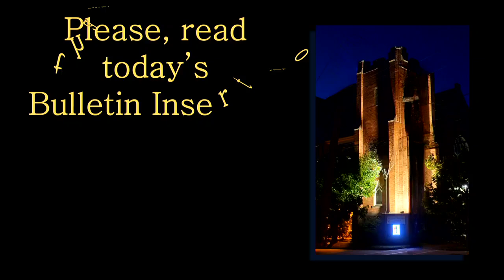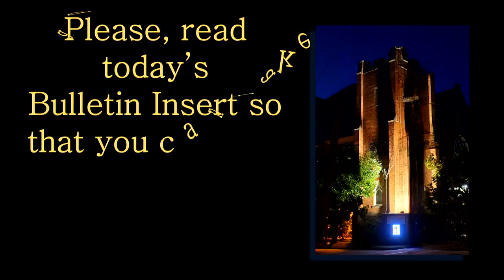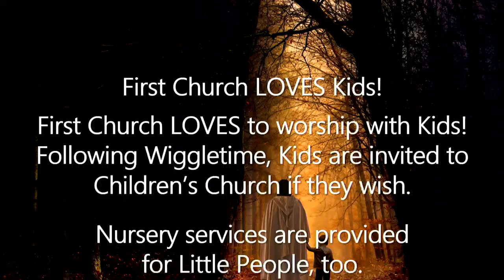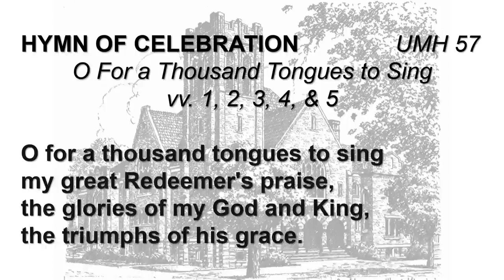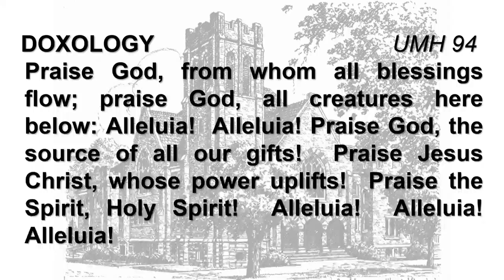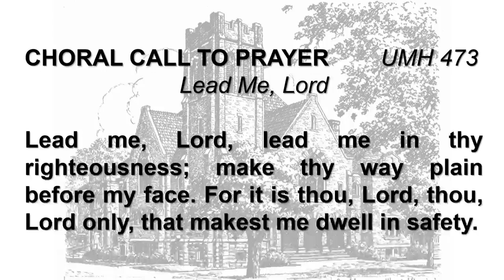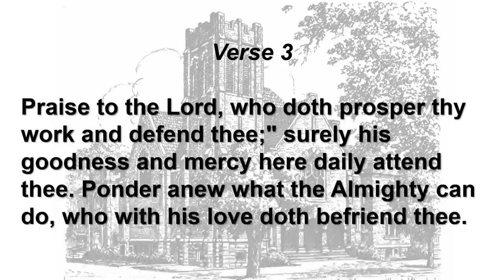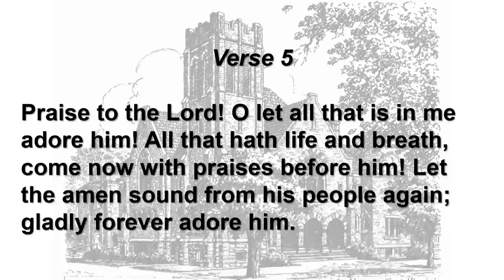FUMC Worship Service 11 17 2024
The first few minutes contain slides with church information.